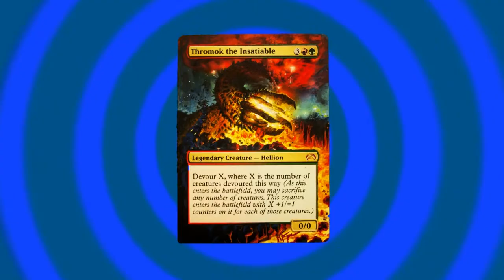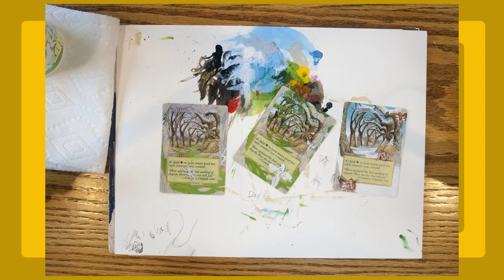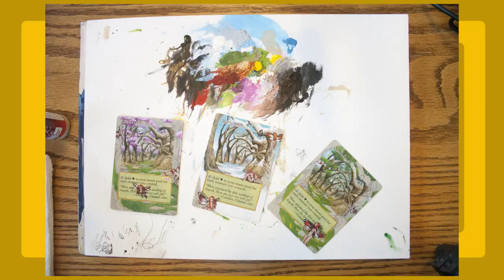Pimp My Deck Gaeas Cradle Seasons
Need something sexy and unique to take out on the town for casual games or Friday Night Magic? One of these might just do the trick. Interested in alters of your very own?